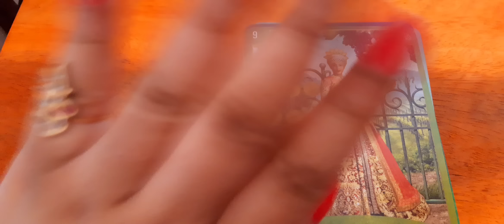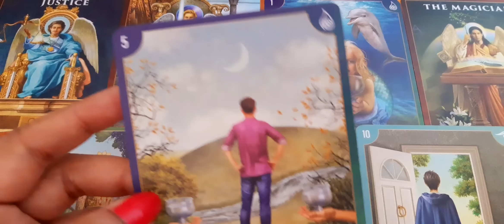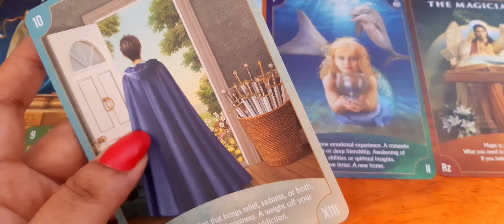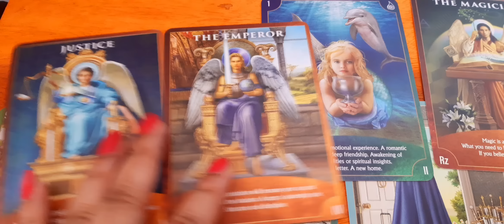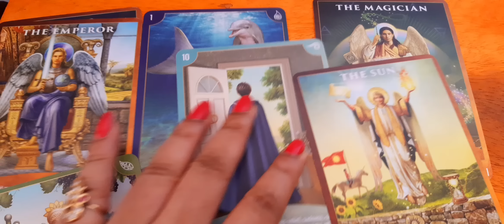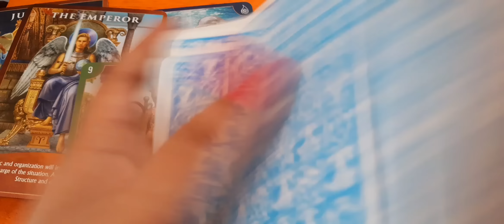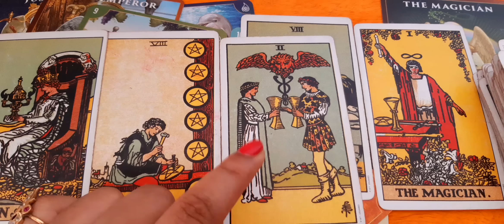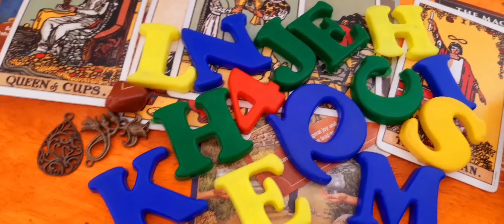OH MY GOD❤SUBAH SE YEH SOACH RAHE THE AAPKE PARTNER 🌲TIMELESS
list=PLhCnkXTs0c_re6cdBJqi4Y0sKv4rD1Xyu